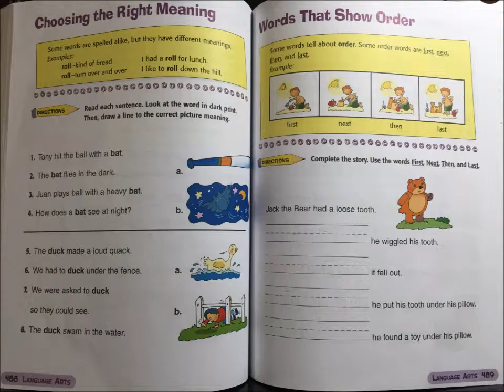Unit 4 Part 7 Video Language Arts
LEVEL 1

LANGUAGE ARTS

UNIT 4

Part 7

Choosing the Right Meaning
(Chọn Nghĩa Đúng)

Some words are spelled alike, but they have different meanings.
(Một số từ được viết giống nhau, nhưng có nghĩa khác nhau).

Examples:

Roll-kind of bread (ổ bánh mì); I had a roll for lunch.  (Tôi ăn bữa trưa bằng một ổ bánh mì).
Roll-turn over and over (lăn tròn); I like to roll down the hill. (Tôi thích lăn xuống đồi).

Directions: Read each sentence.  Look at the word in dark print.  Then, draw a line to the correct picture meaning.
(Các hướng dẫn: Đọc mỗi câu dưới đây.  Nhìn vào từ được in đậm.  Sau đó, vẽ đường nối với hình thích hợp).

1. Tony hit the ball with a bat.
2. The bat flies in the dark.
3. Juan plays ball with a heavy bat.
4. How does a bat see at night?
5. The duck made a loud quack.
6. We had to duck under the fence.
7. We were asked to duck so they could see.
8. The duck swam in the water.

Words That Show Order
(Các Từ Nói Về Thứ Tự)

Some words tell about order.  Some order words are first, next, then, and last.
(Một số từ nói về thứ tự.  Một số từ nói về thứ tự là first [đầu tiên], next [tiếp theo], then [sau đó], và last [cuối cùng]).

Example:

First, next, then, last

Directions: Complete the story.  Use the words First, Next, Then, and Last.
(Các hướng dẫn: Hoàn tất câu chuyện sau đây.  Sử dụng các từ First, Next, Then, và Last).

Jack the bear had a loose tooth. ... he wiggled his tooth. ... it fell out. ... he put his tooth under his pillow. ... he found a toy under his pillow.